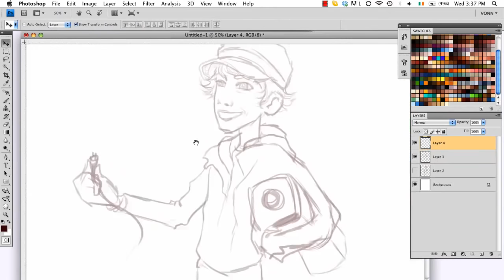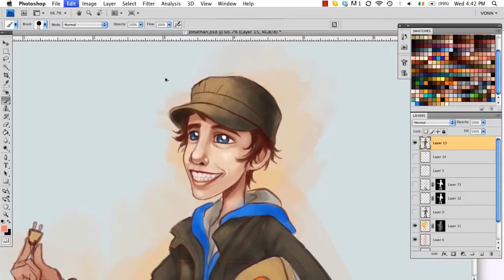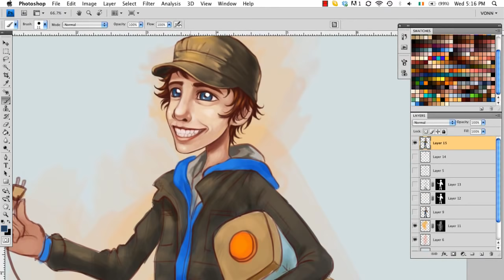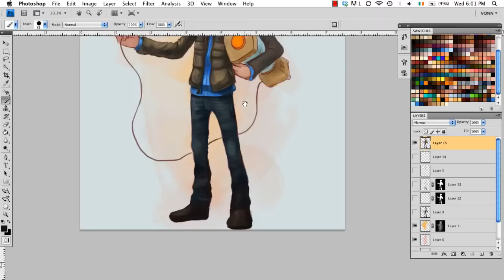Timelapse: Happy Birthday Jonathan!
Jonathan Williamson keeps his blender up to date and hand in hand. He is always willing to assist others with their blender skills if only they'll let him plug in.

Today at the office we are celebrating Jonathan's 23rd birthday and it is accustom for me to draw my friends on their birthday, So here is Jay's.
Actual Production Time: 3 hours 15 min
Song: Pieced Together Happiness